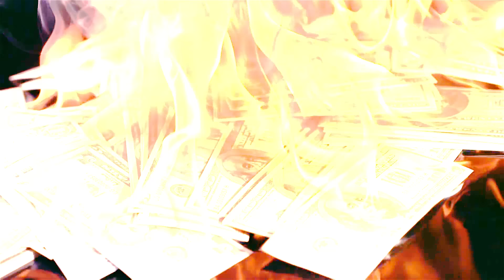헤이즈 (Heize) - Shut Up & Groove (Feat. DEAN) MV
딘과 2xxx!가 만든 댄스 얼반 알앤비소울 곡으로 진부한 도시를 벗어나 신나게 드라이브하며 자유를 만끽하는 남녀를 연상시키며,
Future 적인 장르가 곡의 곳곳에 배치되어 있다.